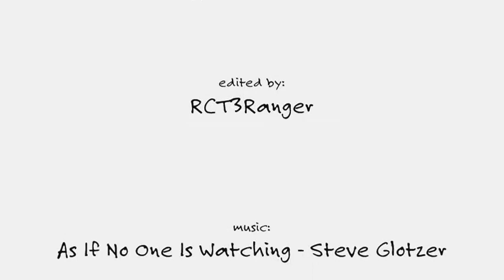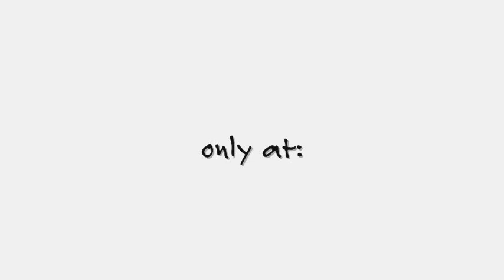Lasso at Merrimack Lake (RCT3)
The kiddy coaster in my park I am currently working on. Please watch in 480p.
-Ranger

If you want to see more of this park please